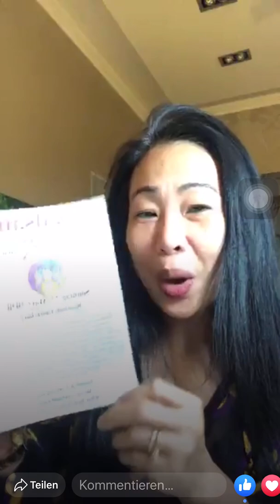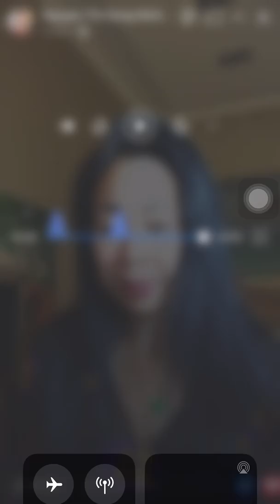Welche Menschen finden zu mir? 💖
💖 Herz Meditation

🌹Workshop :
✅VinaMa- 12 Übungen für Gesicht Massage

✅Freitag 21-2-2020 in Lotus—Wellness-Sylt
Von 19 Uhr-21 Uhr
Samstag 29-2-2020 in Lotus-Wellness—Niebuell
Von 18 Uhr- 20 Uhr

🌹2 Tage Seminare:
heilsame Gesicht Massage nach Diện Chẩn Methode
✅Samstag und Sonntag den 14&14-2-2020
Von 10 Uhr -17:00 Uhr
✅Samstag und Sonntag den 28 & 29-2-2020

🌹Vortrag 17:10 Uhr in Glücksburg Heilsam Messe
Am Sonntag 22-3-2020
Information per whatApp 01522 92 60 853